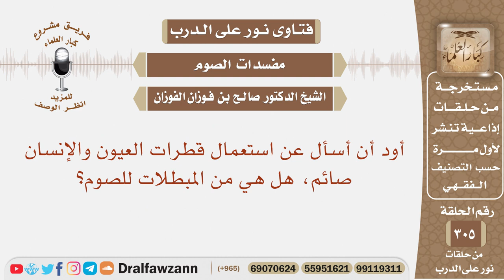أود أن أسأل عن استعمال قطرات العيون والإنسان صائم، هل هي من المبطلات للصوم؟ الشيخ صالح الفوزان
نص السؤال: أود أن أسأل عن استعمال قطرات العيون والإنسان صائم، هل هي من المبطلات للصوم؟

السيرة الذاتية :
للاشتراك في قناة الشيخ صالح الفوزان

رئيس الفريق
لمشروع كبار العلماء